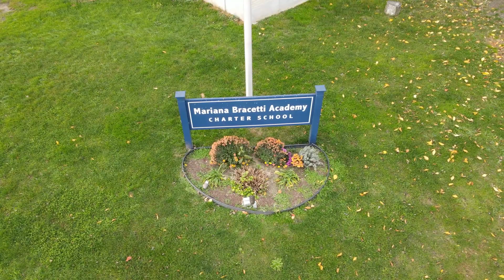The Greatest hit of the Frankford Fire Made with Clipchamp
This is the Best of the Best from the Fire in Frankford. It is also, sad. But in this video not only do you see the whole area that has seen more than just this fire. A look at the old North Catholic High School. Check out were a car not long ago had a very bad accident. Get up close look at the great American Flag.